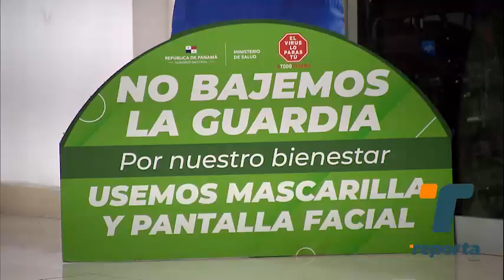Se registra baja asistencia en centros de vacunación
Autoridades sanitarias reportan baja afluencia de personas en centros de vacunación. Pidieron a la población aplicarse la dosis contra la influenza, COVID, dengue y demás enfermedades que se mantienen presentes en el país.